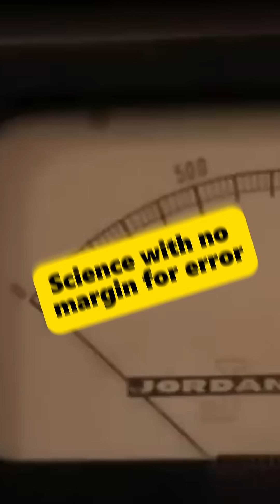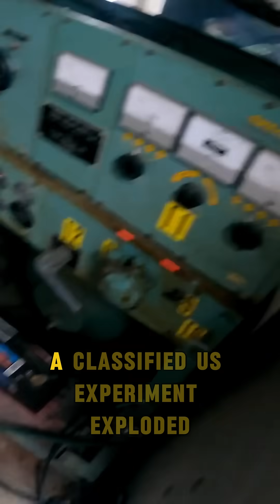Top 5 Science Experiments Gone Wrong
From accidental nuclear reactions to experiments that messed with people’s minds...
Here are 5 science experiments that went WAY off script.
Some are real. Some are legends.
All of them are intense.
Which one shocked you most?